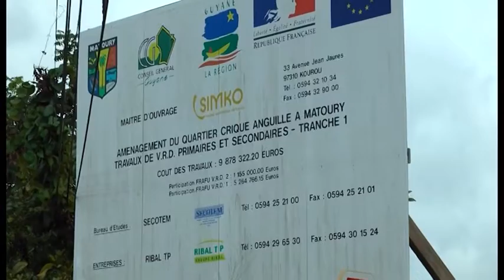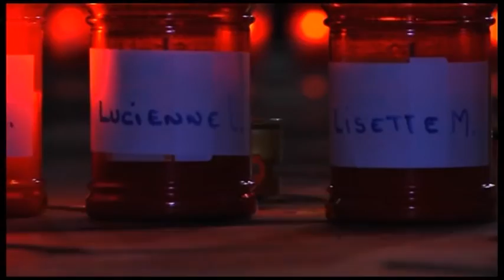TOUT EN IMAGES 18 AOUT 2015